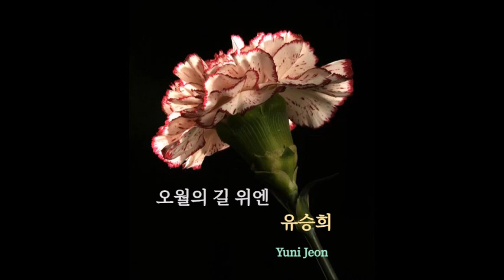오월의 길 위엔 -유승희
연둣빛이 파랗게 물들어가는
오월의 길 위엔
언제나 변함없이 당신이 서 계십니다

파삭하게 야윈 가슴골 켜켜이
아릿아릿한 아픔으로 콕콕 쑤셔 댔던

나이만 먹은 철없는 늙은 딸년이
조금이라도 빨리 보고 싶어
골목 어귀에 나와 계시던 어머니

돌아가는 길엔 차 길 까지 배웅하시며
눈물바람은 또 얼마나 하셨을 런지..

뒤 돌아보면 돌부처처럼
그 자리에 서 계시던 어머니

목줄기 타고 울컥 치미는
그리움으로 눈물 적시는
오월의 길 위엔